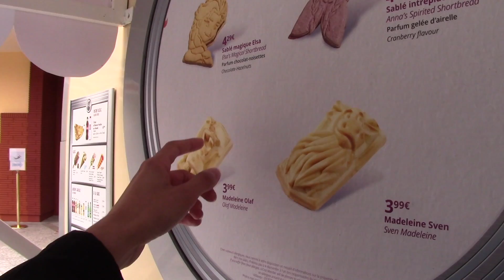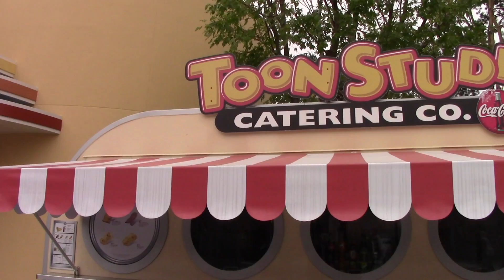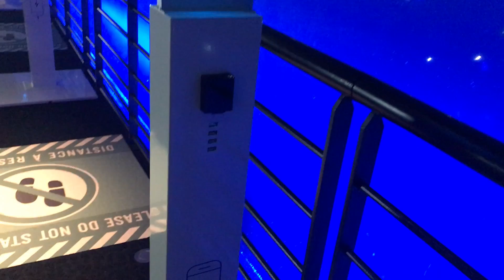DISNEY NEWS ENQUÊTE : APPLI RESA STANDBY PASS RETIRÉE ? VOL DE CASQUETTE, DISNEY +, TRAVAUX MARVEL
DISNEY NEWS vous plonge dans une enquête pour vol...de casquette... on parle APPLI annulée, on parle FOOD, on parle nouveautés ...

Retrouves-nous sur /Find us on ✅

⛔Règlement pour les commentaires :
  professionnelle...